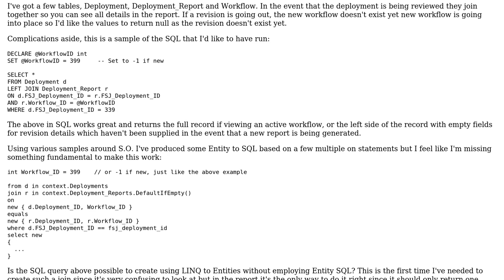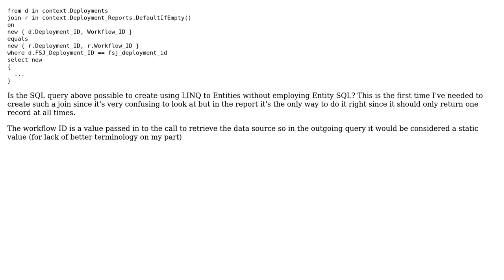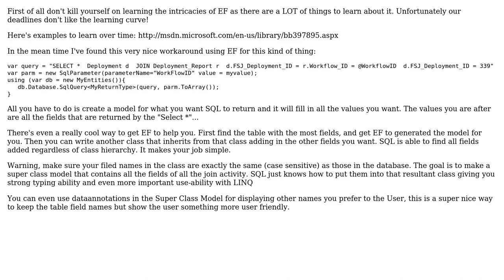How to use LINQ to Entities to make a left join using a static value?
With thanks & praise to God, and with thanks to the many people who have made this project possible! You are responsible for your own actions.